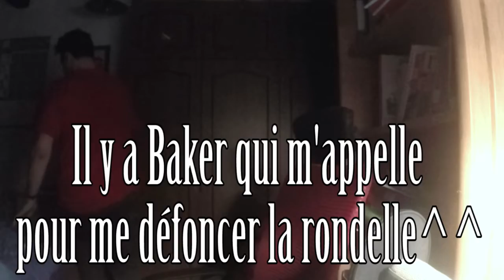BAKER M'APPELLE EXPLICATION !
Hey les gens! C'est VIPERIUS et moi je trouve qu'on avance plutôt bien, malgré énormément de difficultés haha ^^ Enfin bref j'espère que cette vidéo vous plaira mes p'tites vipères ! :P ♥

➜Musique de Fin: Stratales - Caramel Orange

➜Pour toujours me suivre ! :D

➜Mon Skype:lebuger60